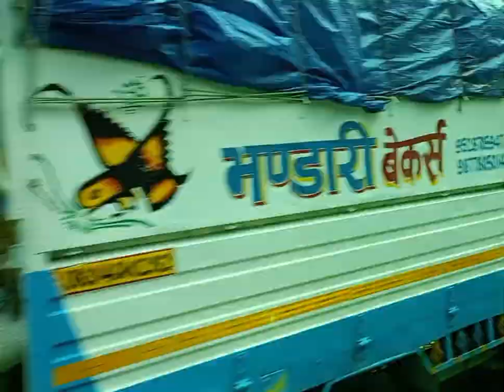अचानक घर जाना पद || कसा रहा ट्रेन का सफर ||@Radhadailyvg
अचानक घर जाना पद || कसा रहा ट्रेन का सफर ||‎@Reedhi Rajput